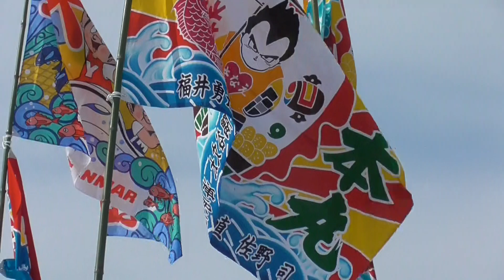林崎漁港 新造船 木本丸2023 4 4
海苔刈り採り漁船(潜り船)です。
大漁旗を掲げて 漁師さんたちが
船内､岸壁でお祝いをされていました。
今度の安全操業を祈っています。
木本水産
撮影場所:兵庫県明石市林崎漁港
※撮影許可を頂いています。